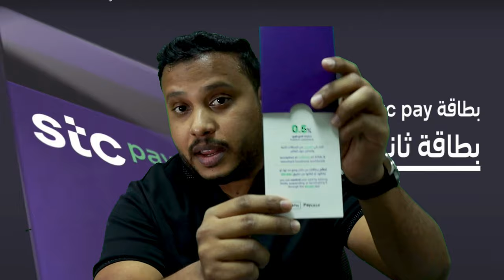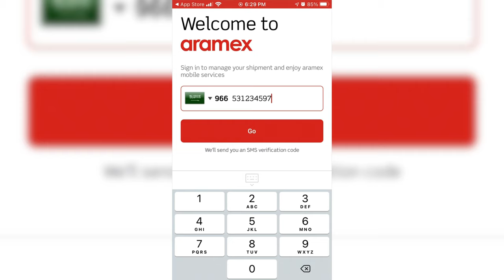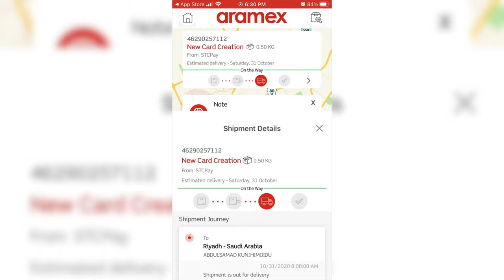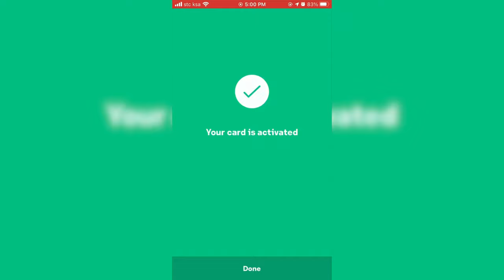STC pay visa card unboxing, Tracking & Activation.